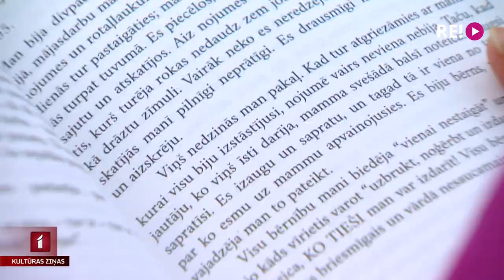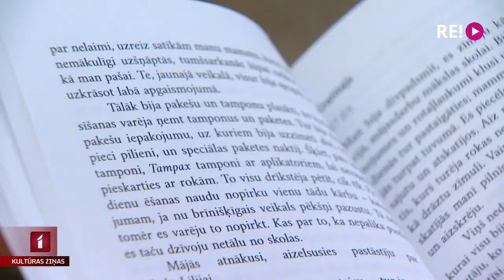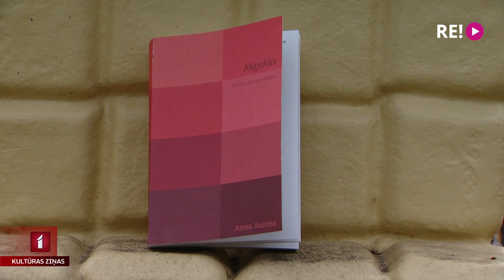Annas Auziņas dienasgrāmata par sievietes pieaugšanu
Decembra sākumā pie lasītājiem nonācis dzejnieces, profesores un gleznotājas Annas Auziņas jaunākais darbs – romāns “Mājoklis. Terēzes dienasgrāmata”. Grāmatas redaktors Arvis Viguls par darbu saka – “grāmatā seksualitāte nav nedz tabu, nedz erotikas vai pornogrāfijas objekts, bet gan svarīga dzīves pieredze, par kuru sabiedrībā un arī literatūrā neprot runāt”. Ar grāmatas autori tikās Līga Gaigala.